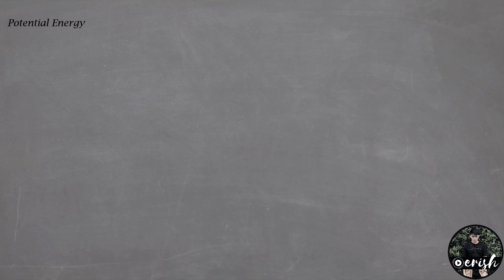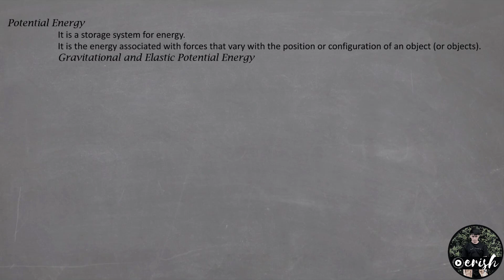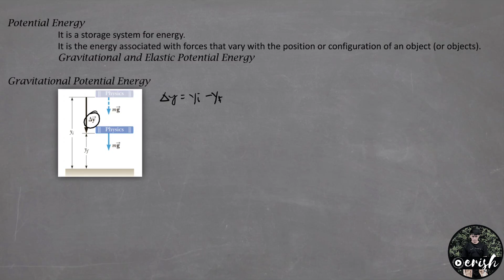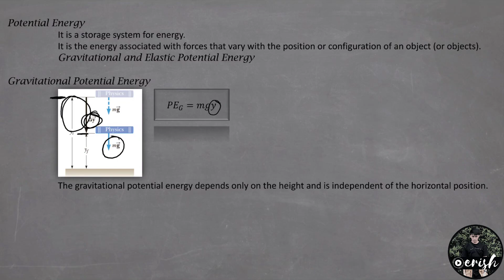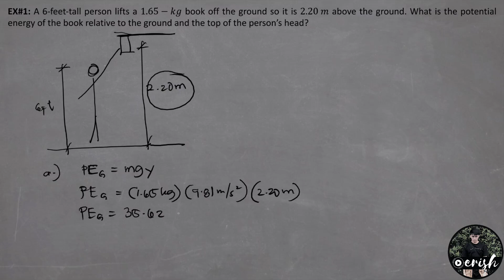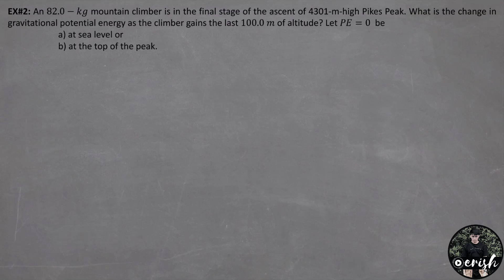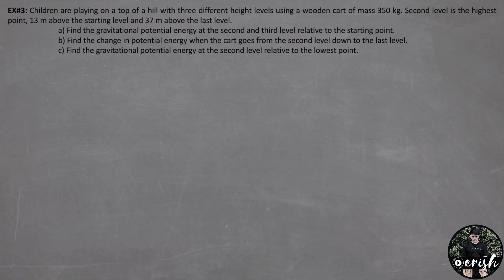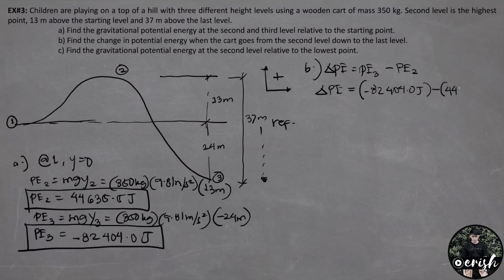Gravitational Potential Energy | Physics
Gravitational Potential Energy is a storage system for energy. It is the energy associated with forces that vary with the position or configuration of an object (or objects).